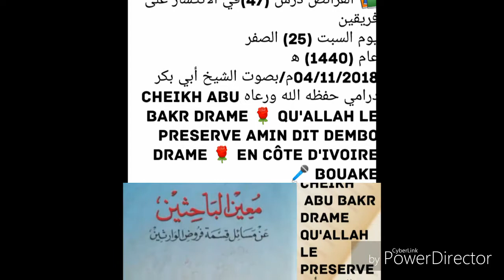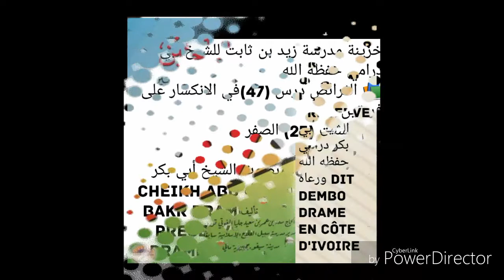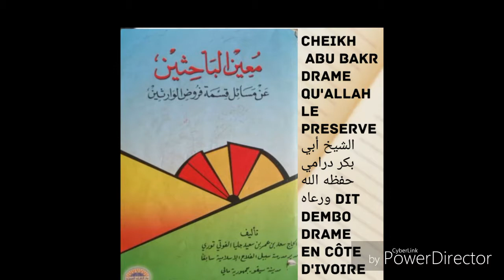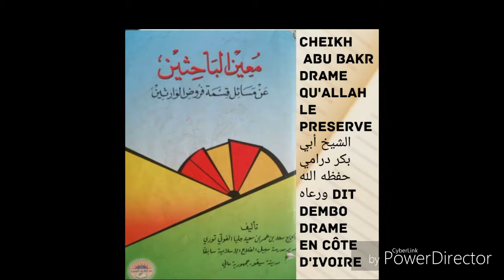Cheikh abu bakr drame dit dembo partage de l'héritage qu'allah le preserve D 47 الشيخ أبي بكر درامي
خزينة مدرسة زيد بن ثابت للشيخ أبي بكر درامي حفظه الله
📚 الفرائض درس (47)في الانكسار على فريقين
يوم السبت (25) الصفر
عام (1440) ه‍
04/11/2018م/بصوت الشيخ أبي بكر درامي حفظه الله ورعاه Cheikh abu bakr drame 🌹 qu'allah le preserve amin dit dembo drame 🌹 en côte d'ivoire 🎤